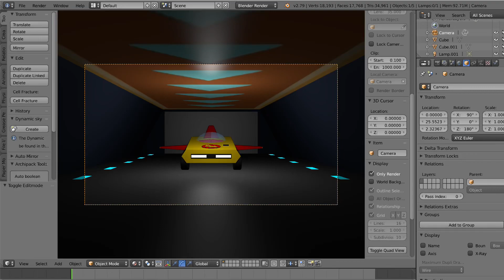We’re getting the Garage!!!!!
It’s actually happening…..